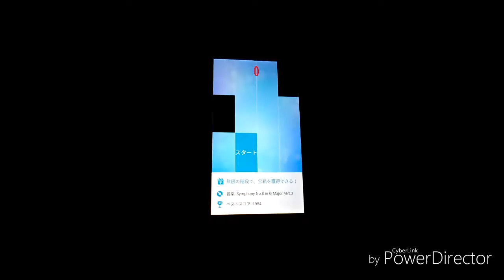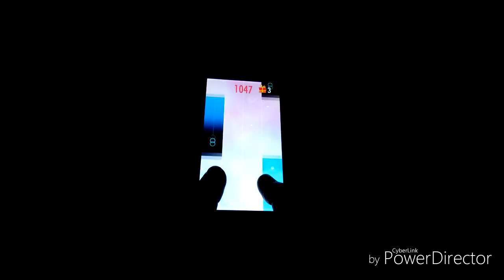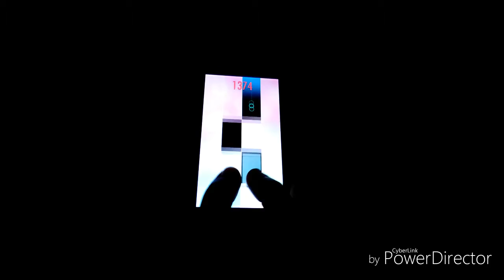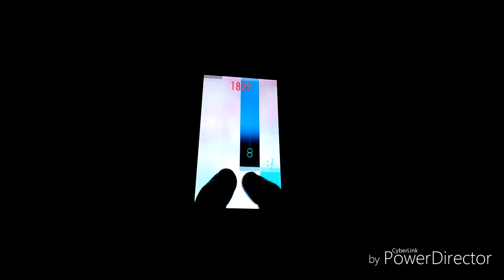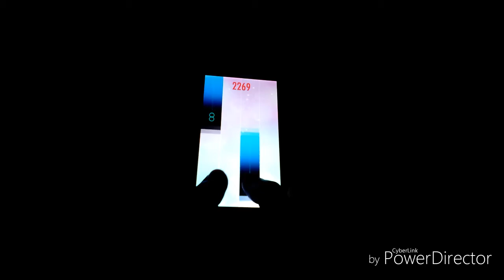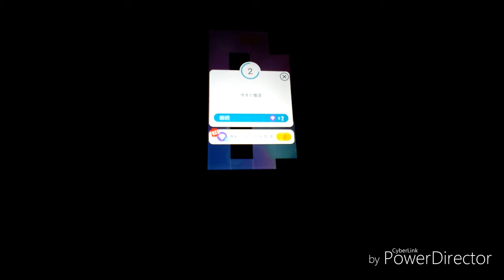Symphony No.8 in G Major Mvt.3 | アントーネー・ドワシャク/Antonin Dvorak〈Piano Tiles 2〉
♪リクエスト頂きありがとうございました♪